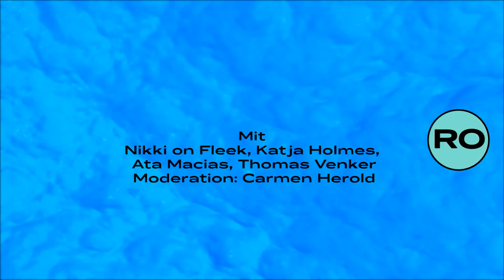Off-Topic | Neue Ideen für Erhalt und Weiterentwicklung der Pop- und Clubkultur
Die Off-Topic – Konferenz für Pop- und Clubkultur. Mehr Informationen zu allen Panels und Sprecher*innen

Wie kann Pop- und Clubkultur nachhaltig, divers und innovativ gestaltet werden? Welchen Stellenwert haben diese Themen in der Kulturarbeit vor Ort und welche Gestaltungsansätze gibt es? Was läuft gut und was kann man besser machen? Das Panel bringt Akteur*innen aus unterschiedlichen Bereichen der Musikwirtschaft zusammen, um über genau diese Fragen zu sprechen und um von Ideen, Realität und Praxis zu berichten.

Sprecher*innen: Katja Hermes, Nikki On Fleek, Ata Macias, Thomas Venker
Moderatorin: Carmen Herold

Streaming Strategies: Jascha Bernhard, Bill Raab, Sriram Srivigneswaramoorthy, Roman Steinmetz

Die Aufzeichnung der Panels erfolgte am 14. und 15. August im Projektraum L187 in Offenbach. Vielen Dank an das L187 für die Bereitstellung der Räumlichkeiten.